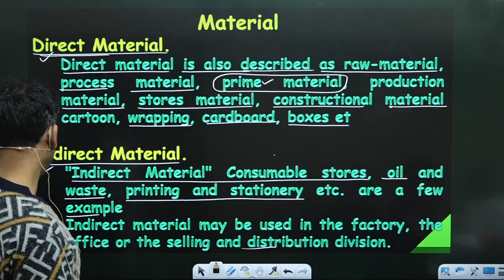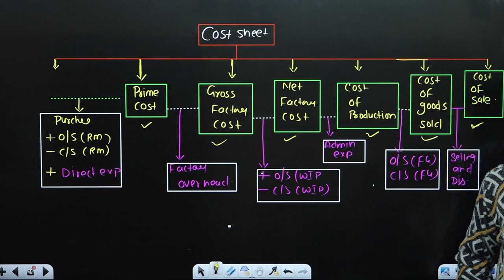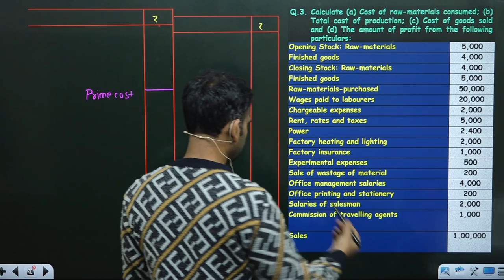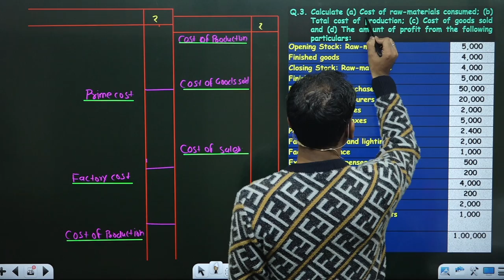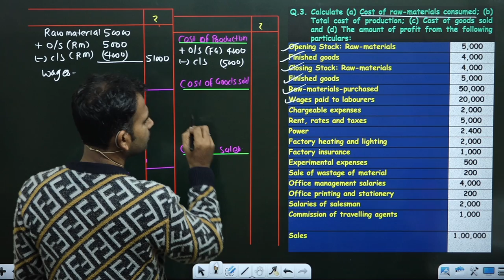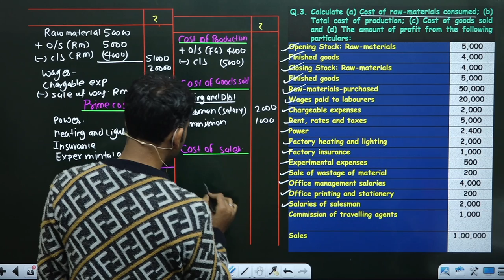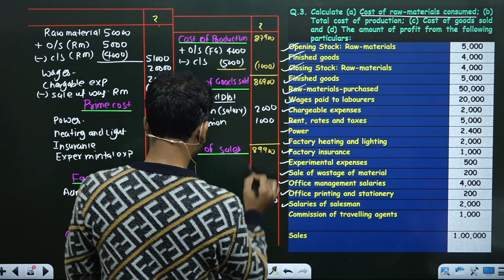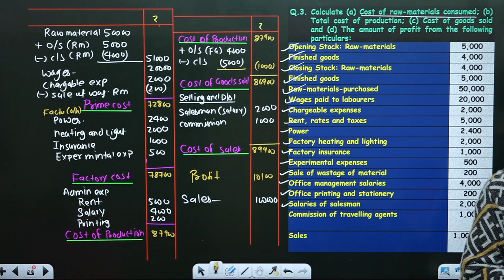cost account for b.com class / part 2 / cost sheet / cost account / by anuj kumar sir / b.com class